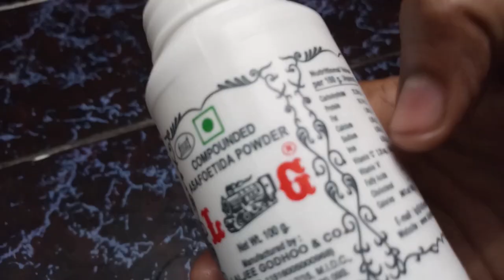இப்படி சாம்பார் செஞ்சா உங்க வீடே மணக்கும் சுவை ருசிக்கும்/Sambar Recipe/ Sambar Recipe Tamil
In This Recipe You watch How to Make Souther Style Sambar.  Kanyakumari Pure Veg Recipe.  Its Discribe in Tamil Language.   But You Will Understand How To Make Sambar.  Simpl Steps Discribe.  You wil Enjoy This Video Come And Watch

How To Make Sweets Easy In Home.
full explanation for how to you understand. easy to understand and making style time all in explained in this channel. I like to be telling true way for you understanding.

மீன் குழம்பு இனிமேல் இப்படி செஞ்சி குடுத்து பாருங்க
MEEN KULAMBU
எங்கவீட்டுரகசியமீன்குழம்பு
மீன்குழம்புமிகசுவையாகசெய்வதுஎப்படி
MEENKULAMBUVillageStyle
செட்டிநாடுமீன்குழம்புமீன்
குழம்புமிகசுவையாகசெய்வதுஎப்படி
ChettinadFishKulambuinTamil
செட்டிநாடுமீன் குழம்பு  ChettinaduFishCurry
Gramathu Meen Kulambu In Tamil
VillageStyleFishGravyInTamil
Fish Curry
மீன்குழம்புஇப்படிசெய்யுங்கஅசத்தலானசுவையில்இருக்கும்
FishCurry
MeenKulambu
FishRecipes
மீன் குழம்பு இப்படி செய்யுங்க அசத்தலான சுவையில் இருக்கும்
குழம்பு மிகசு வையாக செய்வது எப்படி
செட்டிநாடு மீன்குழம்பு மீன்
எங்க வீட்டு ரகசிய மீன் குழம்பு     எங்கவீட்டுரகசியமீன்குழம்பு
Chettinad Fish Kulambuin Tamil   MEEN KULAMBU Village Style
MeenKulambu  Meen Kulambu
FishCurryTamilRecipe  TamilRecipe  FishCurryTamil  RecipeTamilFishCurry   MeenKulambuTamil  TamilMeenKulambuRecipe ChettinaduMeenKulambu  MeenKulambuTamil  FishCurryTamil  TamilFishCurry  FishCurryinTamil  Home Recipe  RecipeHome  SweetsofNisa  SWEETSOFNISA  SweetsofNisa  RecipeNisa  FishRecipeKanyakumari   Gomathi's Kitchen  Gomathi  Kitchen  Yoambal TamilHomemadeRecipe  Tamil Recipe